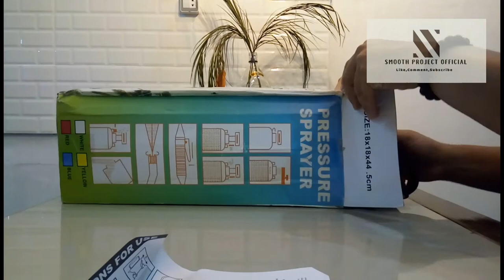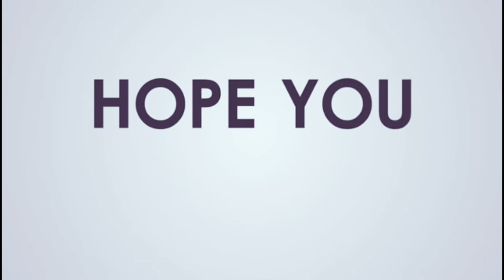SEMPROTAN MOLLAR I PRESSURE SPRAYER MOLLAR I SEMPROTAN DISINFEKTAN,HAMA,DAN PUPUK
SEMPROTAN MOLLAR I PRESSURE SPRAYER MOLLAR
Semprotan tepat untuk menyemprot tanaman,hama, pupuk, atau sebagai semprotan disinfektan